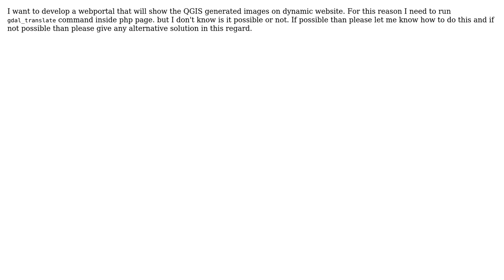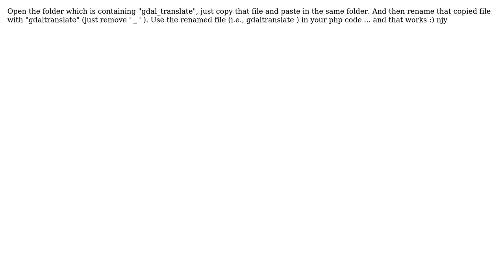GIS: How to run GDAL command in php page? (3 Solutions!!)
GIS: How to run GDAL command in php page?

With thanks & praise to God, and with thanks to the many people who have made this project possible! | Content (except music & images) licensed under CC BY-SA | Music | Images & others | With thanks to user Naveen Gaddam user johanvdw user Enamul Haque user dakcarto user Chad Cooper and the Stack Exchange Network Trademarks are property of their respective owners. You are responsible for your own actions.